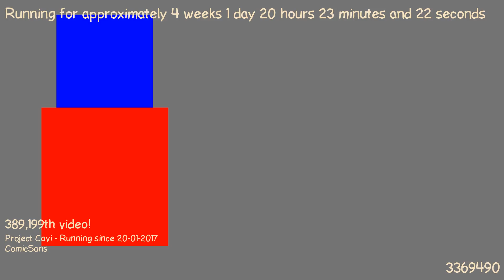1487528849 - Webdriver Cavi - H